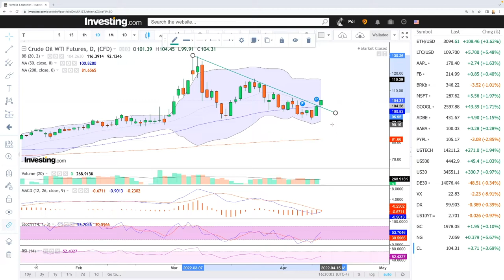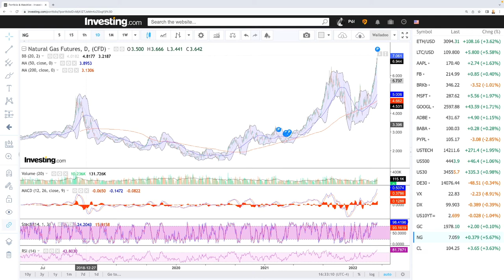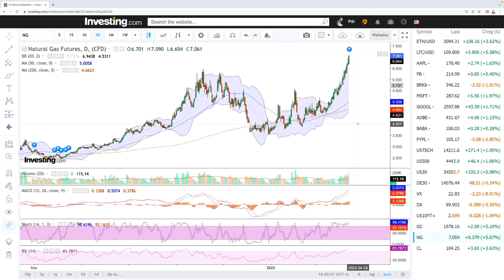Technical analysis WTI Oil and Natural Gas for April 14, 2022